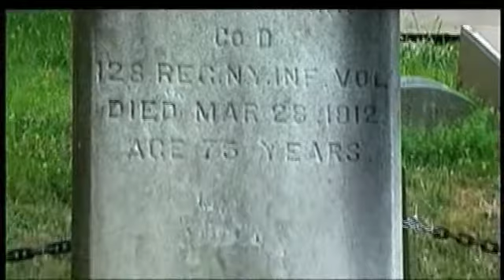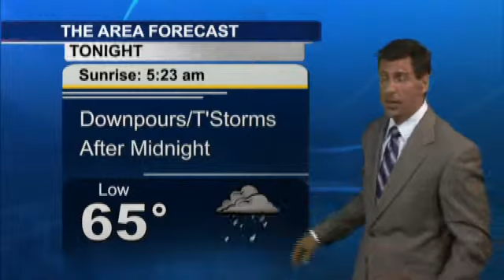Veterans Help Cedar Park Cemetery